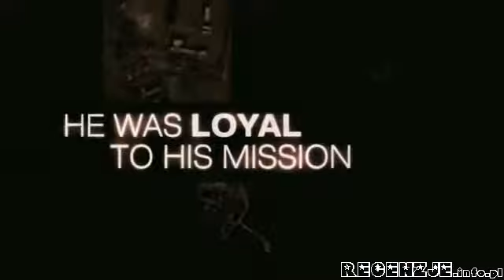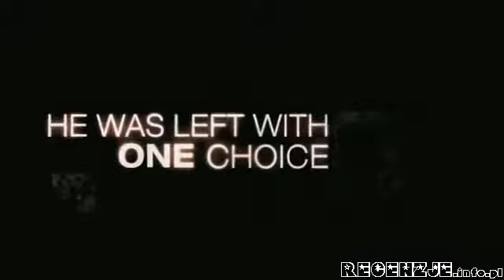Green Zone - trailer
Podczas prowadzonej przez Stany Zjednoczone okupacji Bagdadu w 2003 roku, starszy chorąży Roy Miller (Matt Damon) i zespół inspektorów wojskowych zostają wysłani w celu odnalezienia broni masowej zagłady. W trakcie poszukiwania śmiertelnych odczynników chemicznych, żołnierze natykają się na zawiłe próby zatajenia prawdy, które zmieniają cel ich misji.